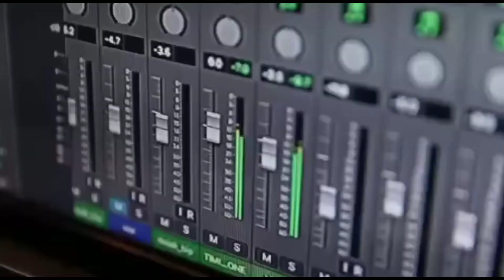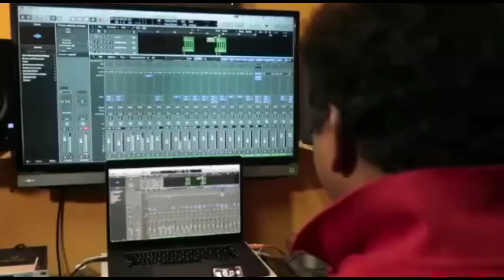Pullikalli pattu/ pullikalli song Thrissur Puli pattu 2k19 atham karutotta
Pulipattu pullikalli pattu